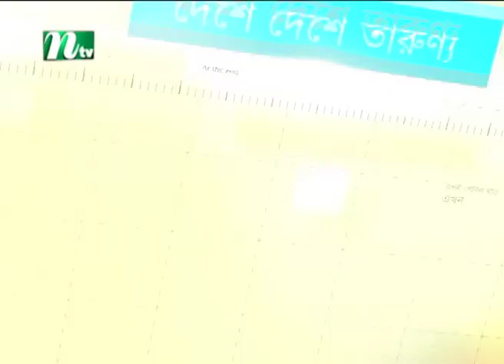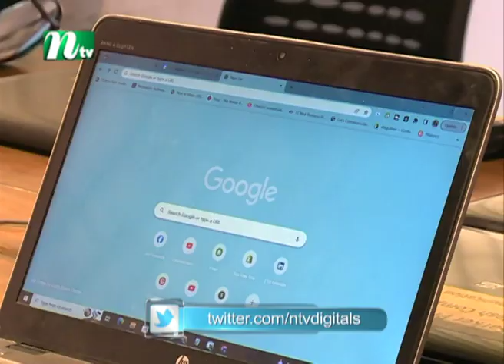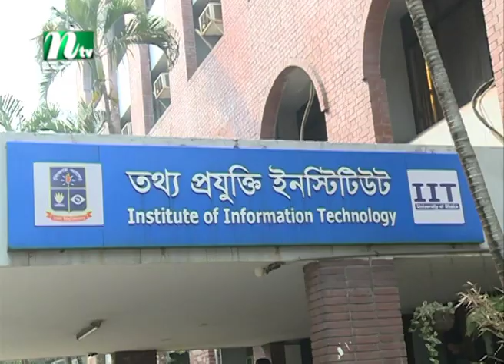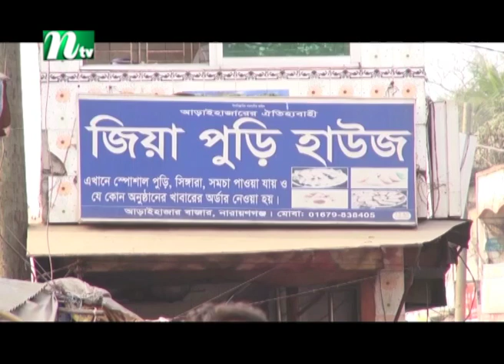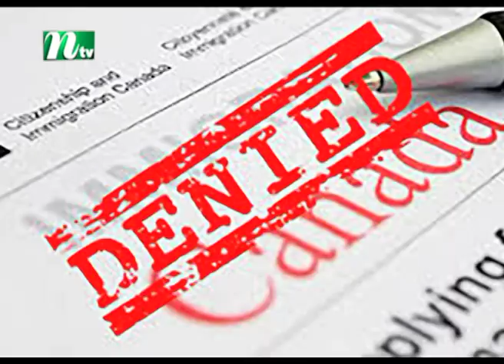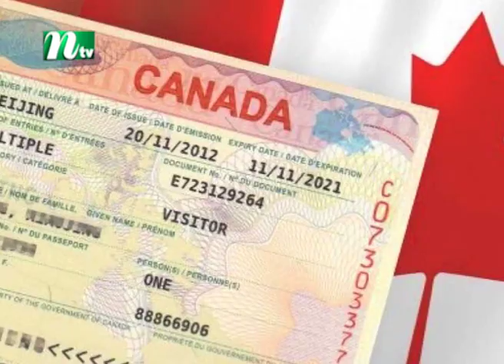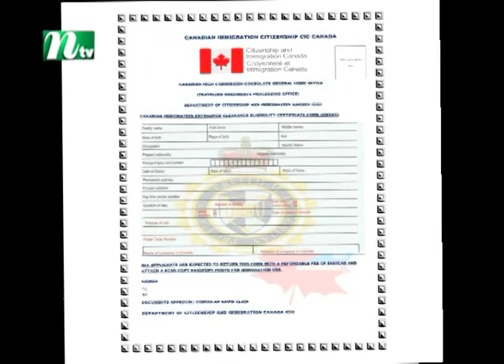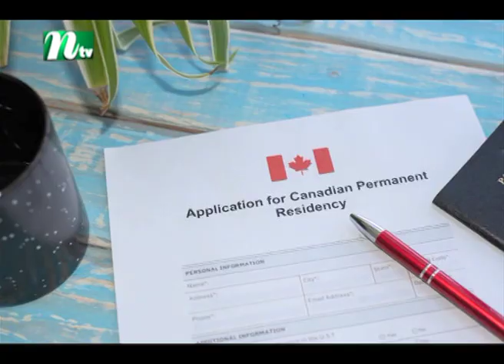ফ্রিল্যান্সার লিজার কারণে শত শত নারীর আয়ও এখন মাসে কয়েক লাখ টাকা | Ekhon Joubon Jar | EP 64 | 2023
EKhon Joubon Jar (এখন যৌবন যার) is a youth-based program telecasted by NTV which represents different measures taken by Bangladeshi youths in the period of Pandemic. You can also watch the latest news videos and the top news video clips online at the NTV News video channel. Visit the NTV News channel for up-to-the-minute news, breaking news, video, audio, and feature stories. We provide trusted World and BD news as well as local and regional perspectives. Also entertainment, business, science, technology, and health news.